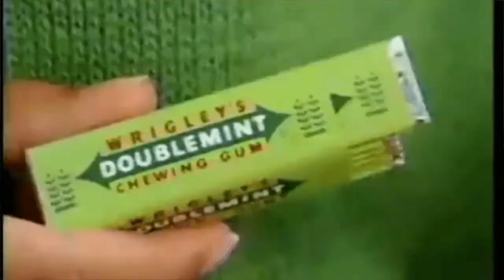Кальк / Kalk Пыльная звезда Eurotrip 2016 Trailer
We are excited to go on our first tour as Кальк. Hopefully it will turn out great. We team up with Todlowski for the most shows. Check them out!

21.10. Essen - Alibi w/Todlowski

22.10. Dresden - L33 w/Todlowski

23.10. Nürnberg - P31 w/Todlowski(Matinee)

25.10. Carmagnola (TO) - House Show w/uragano

26.10. Lugo (RA) - Cca Lughé w/Batièn

27.10. Sanremo (IM) - House Show w/Ennui, uragano

28.10. Freiburg im Breisgau - KTS w/Todlowski